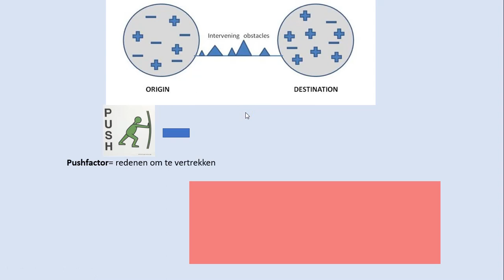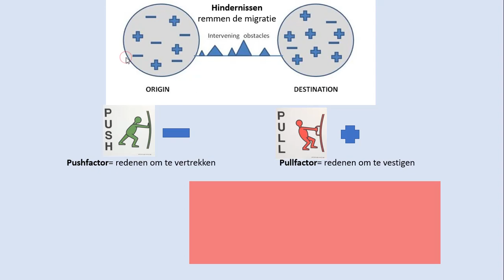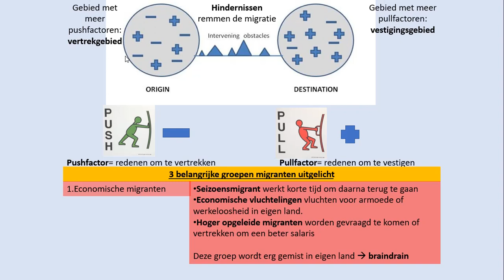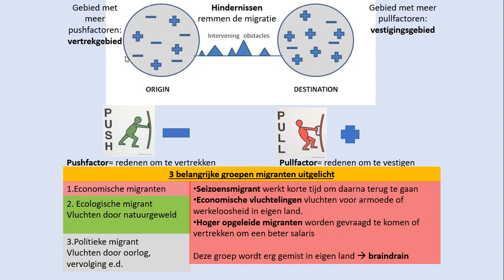Pushfactoren en pullfactoren, redenen om wel/niet te migreren.